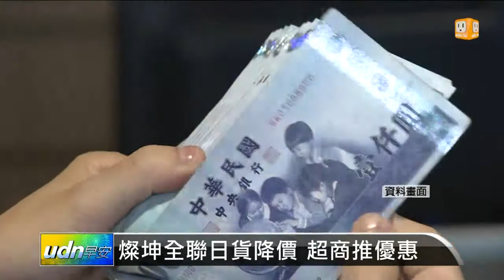【2014.10.03】燦坤全聯日貨降價 超商推優惠 -udn tv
日圓急貶，探六年多以來低點，在經濟部道德勸說下，日貨終於有降價跡象，燦坤昨宣布十五家日系廠商一起降價，平均降幅約兩成；全聯福利中心也宣布，獨家引進的日系「生活良好」全系列商品，將長期降價百分之廿販售。不過，日系化妝品業者態度強硬，均表示目前無價降考量。完整內容 , FB , Twitter , G+